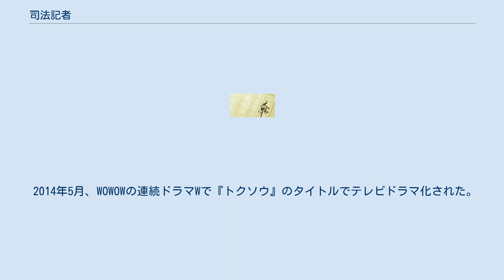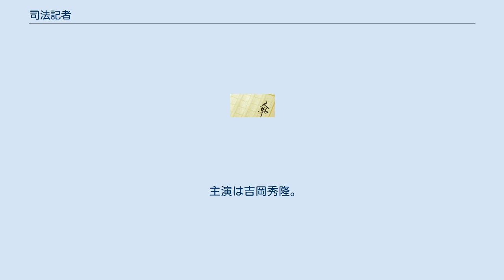司法記者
『司法記者』（しほうきしゃ）は、由良秀之による推理小説。
 出版後まもなく、元東京地検特捜部検事であった郷原信郎が「由良秀之」は自身のペンネームであることを公表した。
 元東京地検特捜部検事である筆者が、特捜部の捜査の実態や、特捜部と司法記者クラブの慣れ合いを赤裸々に描く、社会派サスペンス。
 2014年5月、WOWOWの連続ドラマWで『トクソウ』のタイトルでテレビドラマ化された。
 織田俊哉は検事。
数年の地方廻りを経て、念願の東京地検特捜部に異動を命じられた。
 配属された部署では、長年の建設業界と与党民政党との癒着を立件すべく、脱税や贈収賄の摘発に血道を上げていた。
 織田は「特捜部の幹部が描いたシナリオに沿って供述を取ってくる」といった特捜部の捜査手法や、正義と銘打たれた特捜部の捜査の実態が強引で横暴かつ杜撰であることに嫌気が差し、疑義を進言するが、それが元で担当から外されてしまう。
 一方、美人記者桜井智子は、所属する毎朝新聞による元国交相の収賄疑惑という大スクープから半年後、ライバル紙記者岡野靖之のマンションの一室で殺害されてしまう。
容疑者として逮捕された岡野は容疑を全面否認。
そのことに違和感を感じた織田は、岡野が弁護士長谷川に漏らした秘密の会話の内容をリークする。
 織田は、不可解な殺人事件とゼネコン汚職事件の真実を解明するために、日本最強の捜査機関・特捜部との対決を決意する。
 『トクソウ』のタイトルで、2014年5月11日から6月8日まで、WOWOW「連続ドラマW」枠で放送された。
ドラマ化にあたって、原作から一部の設定が変更されている。
 主演は吉岡秀隆。
共演は三浦友和、真飛聖他。
ドラマ『鈴木先生』で第49回ギャラクシー賞優秀賞を受賞した河合隼人と滝本憲吾が監督を務め、映画「金融腐蝕列島〔呪縛〕」で日本アカデミー賞優秀脚本賞、映画『誰も守ってくれない』でモントリオール世界映画祭最優秀脚本賞を受賞した鈴木智が脚本を執筆した。
 2015年1月にDVD化された。
 トクソウに関するカテゴリ: